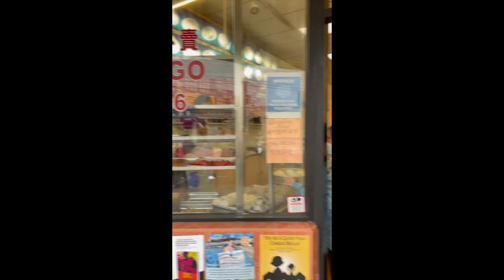A Look Back: 2022